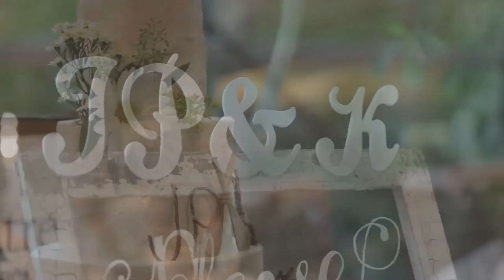Romantic Gay Wedding Video-10-11-2015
We got married on 10-11-15 Winnipeg, Manitoba. Canada.  Assiniboine Park is the location of the reception. We would like to share our special day
with the world. A special thanks for Ashley James for being such a great videographer.  The song being played in the wedding video is from Sleeping At Last-I'm Gonna Be (500 Miles).